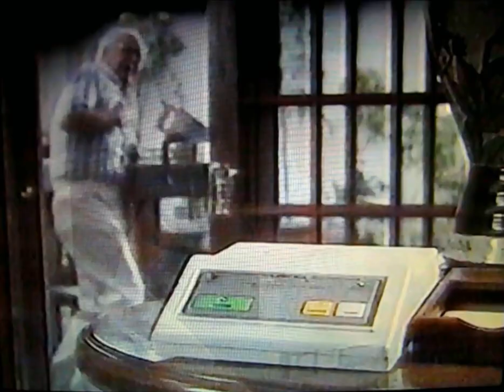"I'VE FALLEN, AND I CAN'T GET UP!" Classic LifeCall Ad, USA Network, May 18 1990, overnight 5 am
You know it and you love it. Sorry, but, let's get real, we all laughed at this old lady. just because of that immortal line delivery. Another golden gem from an old VHS tape block of USA overnight ads from 1990, recently acquired by The Lounge. Presented in proper 4:3 aspect ratio. Aired during an Alfred Hitchcock Hour rerun. Louisville, Kentucky cable TV.

Posted on Outer Galaxy Lounge, August 2023

From the Outer Galaxy Lounge archive collection of ephemeral VHS media.